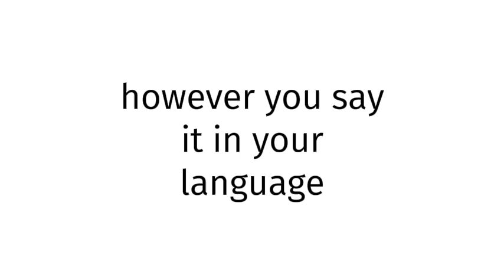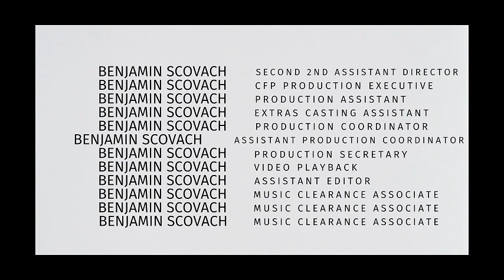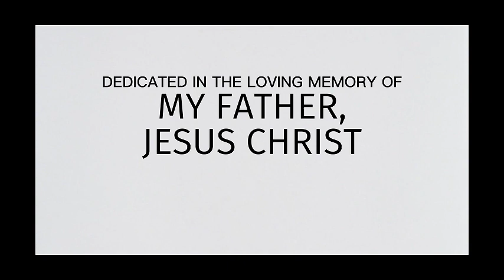How to pronounce South Africa BLUE FILM REAL 2024?(CORRRECTLY)